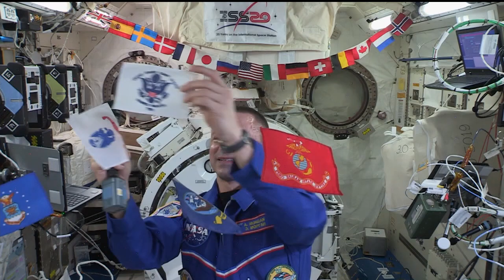Space Station Crew Member Swears in Army Recruits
Aboard the International Space Station, Expedition 62 Flight Engineer Drew Morgan of NASA, a colonel in the U.S. Army, swore in new Army recruits gathered at the Space Center Houston visitors center in a ceremony conducted from orbit Feb. 26. Morgan, who launched to the orbital complex last July, is slated to return to Earth April 17 to complete a 272-day mission.